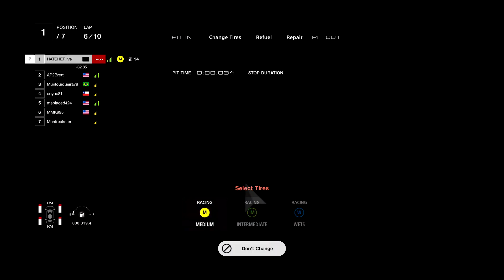🔴 LIVE | GT 7 | SILVERSTONE 1ST PLACE | PART047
GAME
GT 7

HATCHER